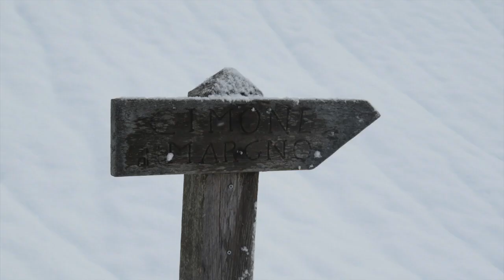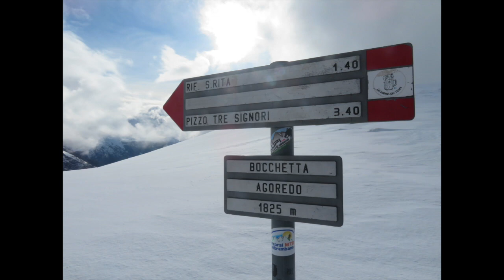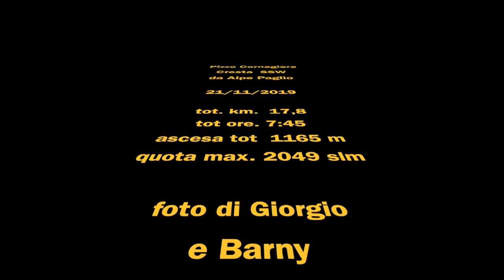Pizzo Cornagiera , cresta SSW - con ciaspole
Pizzo Cornagiera , cresta  SSW - con ciaspole - da Alpe Paglio